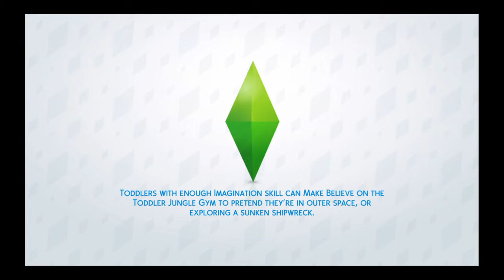TWO FIRST FLIRTS!💕 (The Sims 4 Series 2 #2)